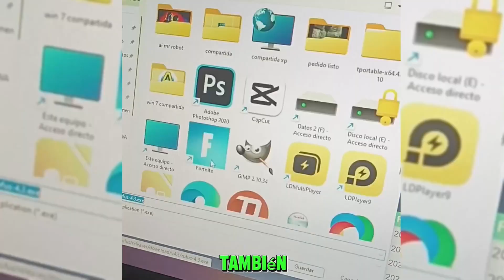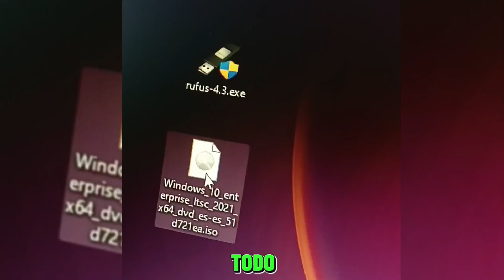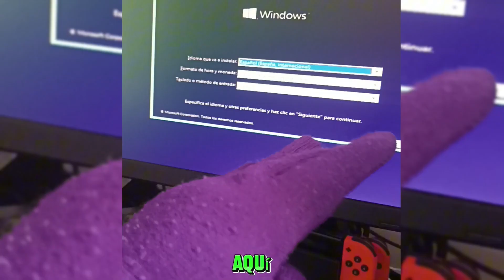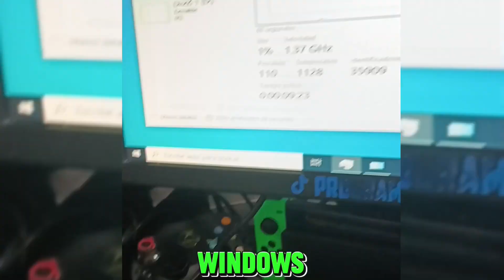Como Instalar Windows 10 ENTERPRISE LTSC 🔥🔥 Windows 10 GAMERS 🎮🎮